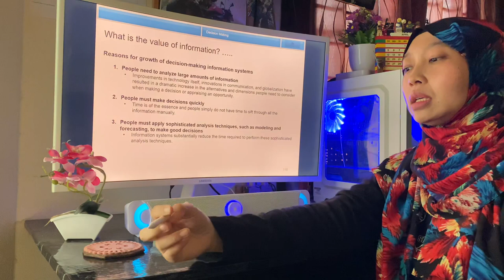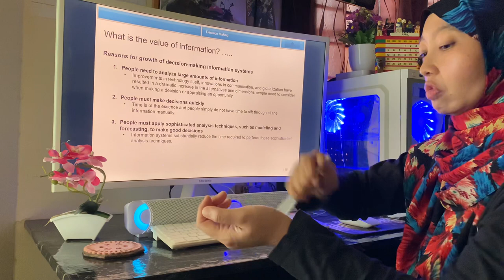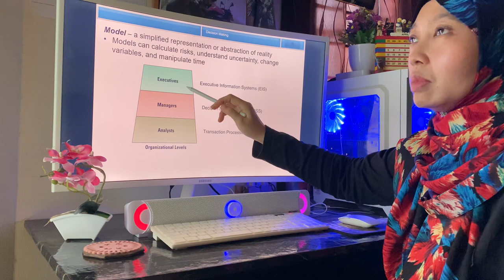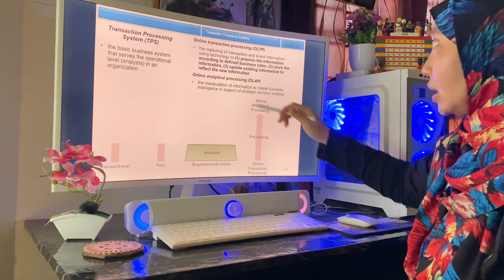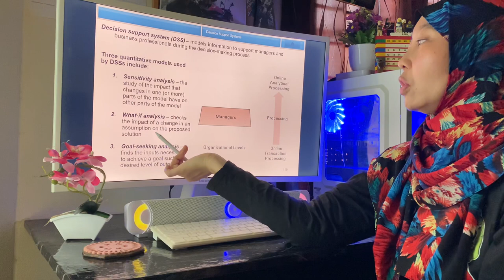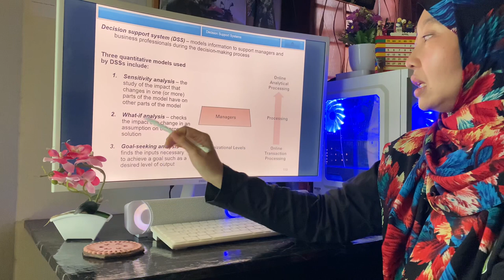MGT300 Chapter 8 - Enabling the Organization - Decision Making (Part 1)